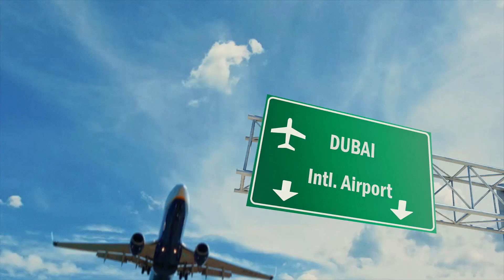Al Habtoor Tower by Al Habtoor Group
The world's largest residential tower!
Presenting AL HABTOOR TOWER by Dubai's Al Habtoor Group, strategically located on Al Habtoor City - Sheikh Zayed Road, on the banks of The Dubai Water Canal, overlooking Burj Khalifa.
The new 81 storey residential tower is a multi-billion development with ultra-luxurious living facilities, Offers extensive 1, 2 & 3 bedroom apartments finished in the finest materials, equipped with the recent smart home technology and exhibiting stunning views of the city, the desert and the Arabian Gulf.